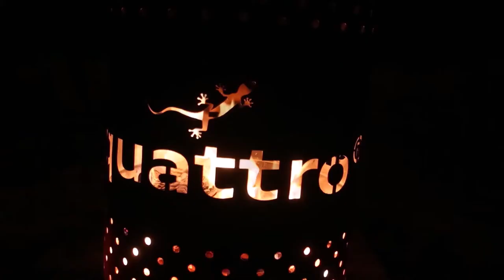Horizon - Rick Menna - Trap -- Instrumental (No Copyright - Free Download)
You can use my music in your youtube videos (and monetize), Blogs, Vlogs, Podcasts,...

Componha sua Letra e entre em contato
Composez vos Paroles et contactez-nous
Componi i tuoi Testi e contattaci

    --  Likes  -  Comment -  Share - Sigh up  --

Credits

Video: Mikel Prieto Productions/Vimeo.com
Video: Serge/Vimeo.com
Video: Robb Report Tv/Vimeo.com